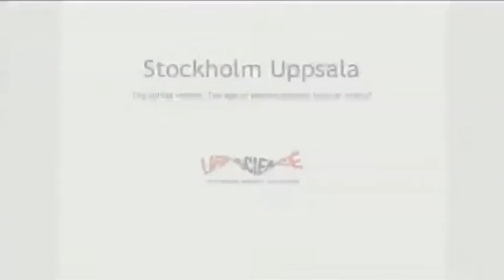Protein panel Discussion Part 5 London 13 May 2011.mp4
On Friday May 13th, Stockholm-Uppsala Life Science arranged an exclusive debate for selected Science journalists. The aim was to highlight the depth of experience and knowledge in protein science in the region. The Embassy of Sweden hosted the event which took place at the Swedish residence. Mr Andreas von Beckerath Minister Counsellor, Deputy Head of Mission Political and European Affairs gave the opening address.

Chairperson for the day was Daniel Mahony Ph.D., a specialist fund manager with comprehensive experience from the life science field. Dr. Mahony led an interactive debate between four protein science experts from the Stockholm-Uppsala region and nine journalists from science and business journals on the topic: "The age of protein science: hype or reality?" After the lively debate (and a coffee break with cinnamon buns, home-baked by the Swedish chef Anders) each of the panelists presented their own research projects and products in more detail to illustrate progress made in the field of protein science to date.